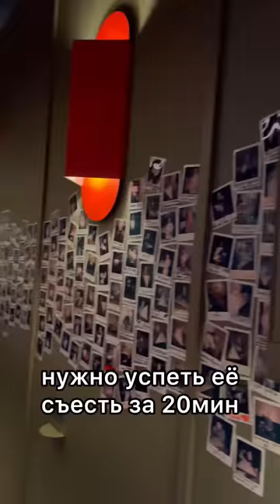Где съесть гигантскую пиццу в Санкт-Петербурге?